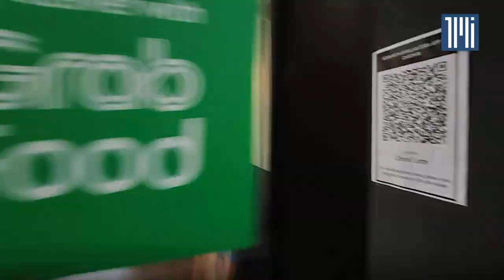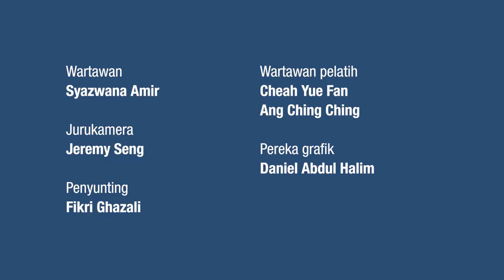Wei Jiet, a lawyer and a talented guitarist, vows to win back the people's mandate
Young lawyer Lim Wei Jiet decided to enter politics following the controversial 'Sheraton Move'.

As the pro-tem vice president of the youth-centric Malaysia United Democratic Alliance (Muda) party, Wei Jiet aims to help the people by guiding them to pick the right government.

Get to know more about Wei Jiet in this 'Young Leaders' segment.